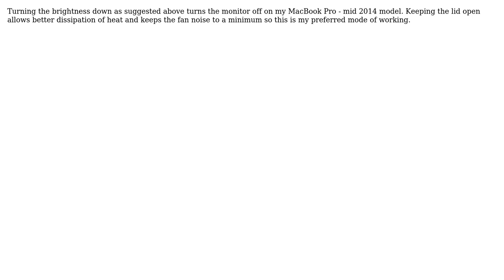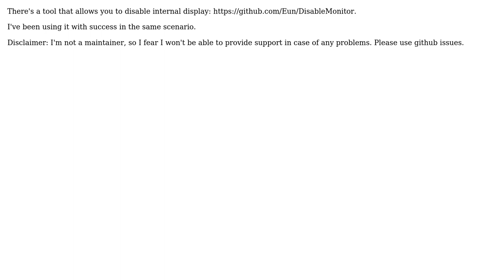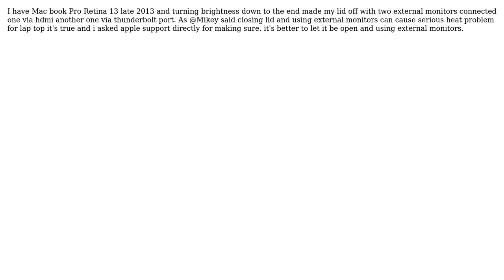Apple: How to disable Macbook Pro internal display when using external monitors? (6 Solutions!!)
Apple: How to disable Macbook Pro internal display when using external monitors?

With thanks & praise to God, and with thanks to the many people who have made this project possible! | Content (except music & images) licensed under CC BY-SA | Music | Images & others | With thanks to user webworm user Thorbjorn Ravn Andersen user siejkowski user Mohammad_Hosseini user Mikey S user Lri user c4baf058 and the Stack Exchange Network Trademarks are property of their respective owners. You are responsible for your own actions.